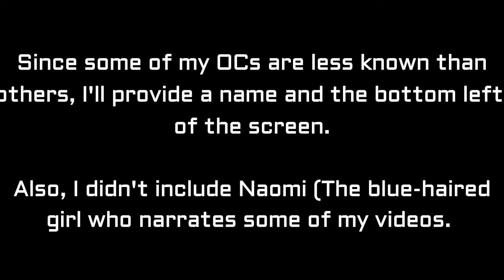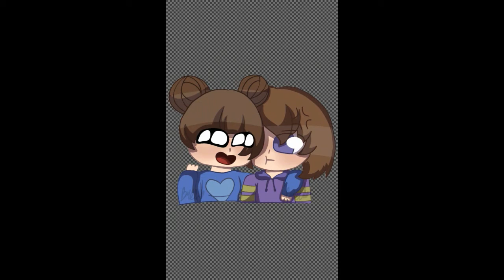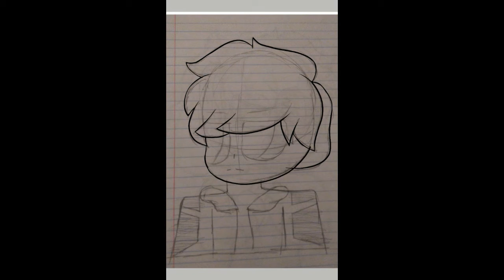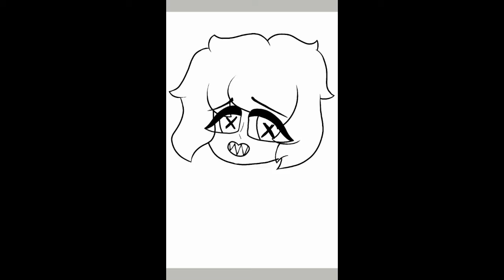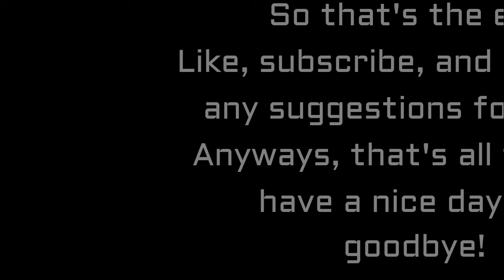New Banner Speedpaints | Speedpaint #1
The speedpaints are kinda small to the screen but if that bothers you then just enjoy the music I guess.

Also, you can ask some questions about my OCs in the comments if you want to know more about them.
(EX.   Q. Is Yae a girl?   A. No, Yae is a boy, and a trap)

(I don't really use Twitter anymore so I'm not linking it here anymore~)